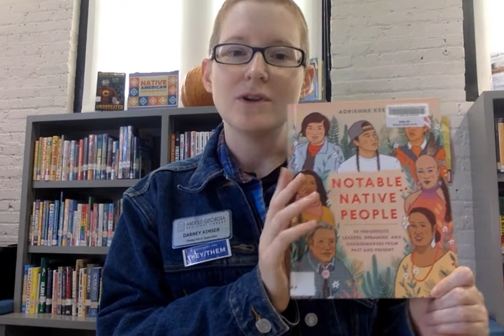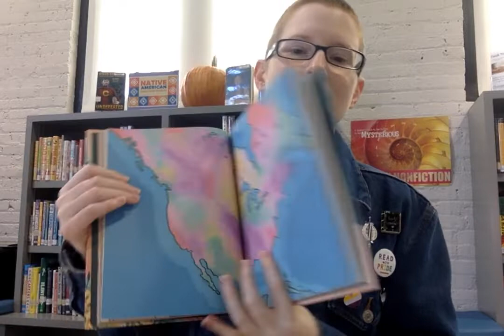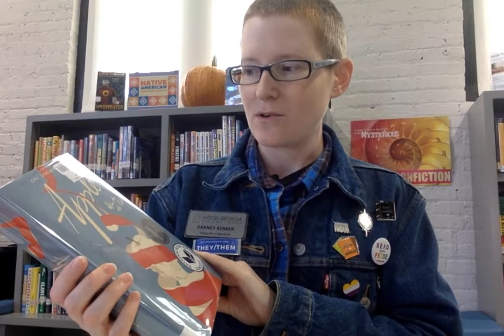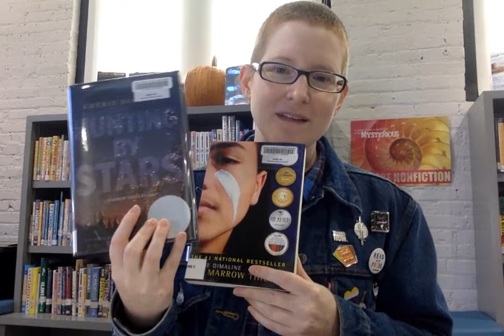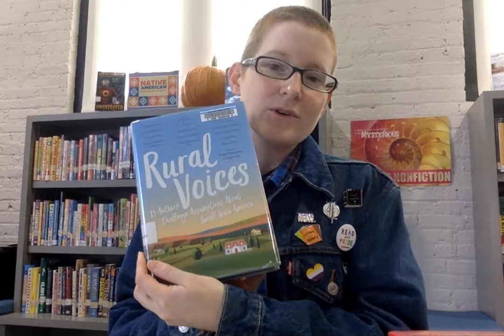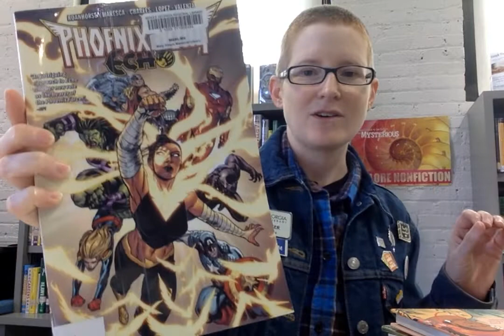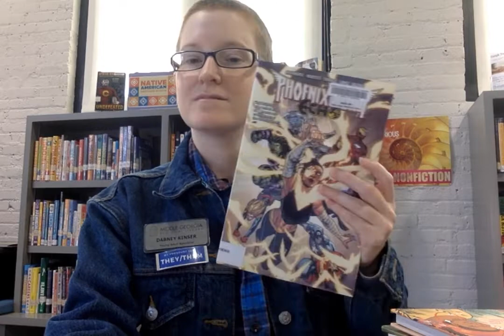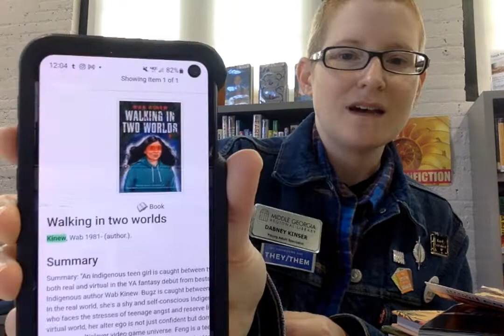Native American Heritage Month Reads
Welcome to Must Read Monday! In this episode Dabney talks about new books by Native American authors. Watch last year's episode here:

Books talked about in this video:
Notable Native People by Adrienne Keene (ebook in Libby)
Four Faces of the Moon by Amanda Strong
Apple (Skin to the Core) by Eric Gansworth (ebook and audiobook in Libby and Hoopla)
The Marrow Thieves by Cherie Dimaline (ebook and audiobook in Libby)
Hunting by Stars by Cherie Dimaline (ebook and audiobook in Libby; ebook in Hoopla)
Surviving the City Vol 2: From the Roots Up (ebook in Libby and Hoopla)
Phoenix Song: Echo by Rebecca Roanhorse (ebook in Hoopla)
A Snake Falls to Earth by Darcie Little Badger (ebook and audiobook in Libby; ebook in Hoopla)
Walking in Two Worlds by Wab Kinew
Short story by Rebecca Roanhorse in Vampires Never Get Old anthology (audiobook in Libby and Hoopla)
Short story by Joseph Bruchac in Rural Voices anthology (audiobook in Hoopla)